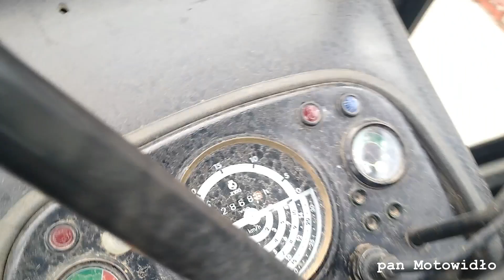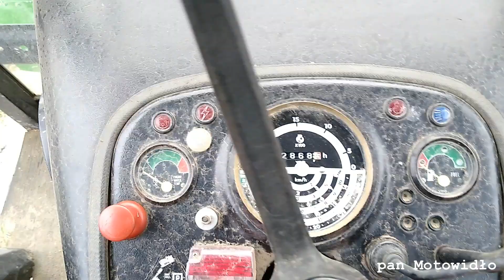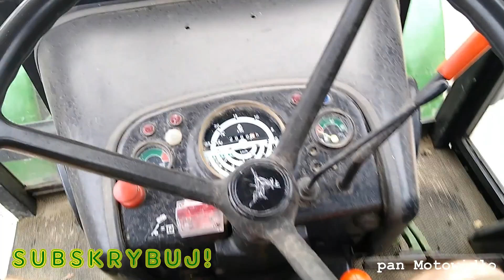Ciągnik: John Deere 1030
Z serii nie tylko Bizon: John Deere 1030. Stan praktycznie kolekcjonerki :)